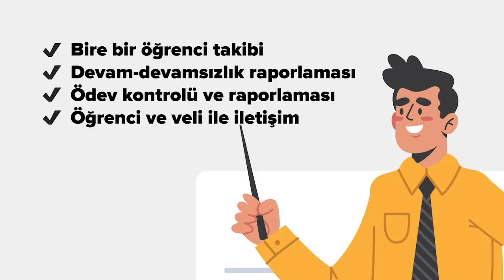SoruYorum - WhatsApp'ı Siliyor Muyuz ?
Geçtiğimiz haftanın en önemli konusunu ele aldık. Gündem de herkesin çok konuştuğu sorduğu sorulardan biri de WhatsApp'ı siliyor muyuz?

SoruYorum - WhatsApp'ı Siliyor Muyuz ?  videomuzu beğendiyseniz Açık Beyin kanalının diğer videolarına göz atmayı unutmayın;